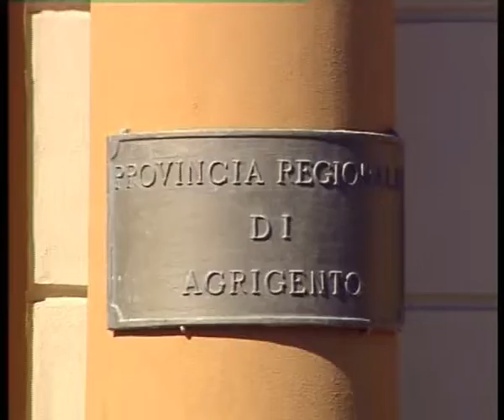AGRIGENTO TELELAVORO ALL’EX PROVINCIA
L’ex Provincia sceglie la modalità smart working per i propri dipendenti nel periodo di emergenza sanitaria. Ecco come sono stati impiegati, nel mese di aprile scorso, i lavoratori in servizio presso l’ente.